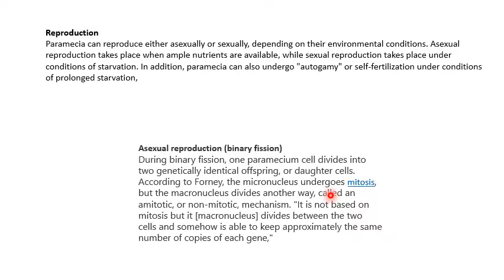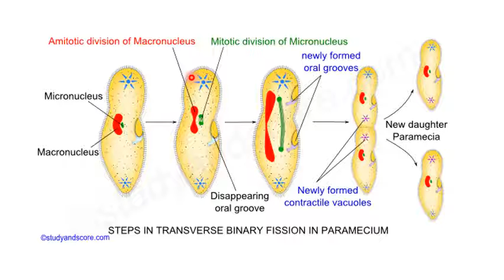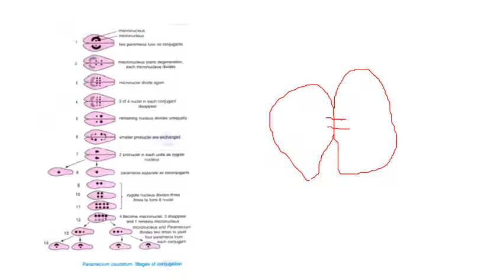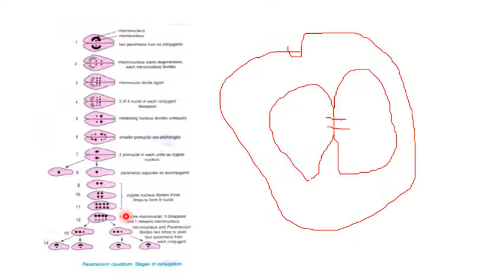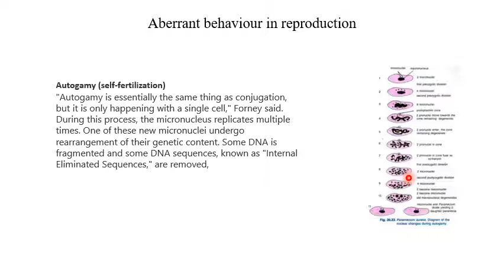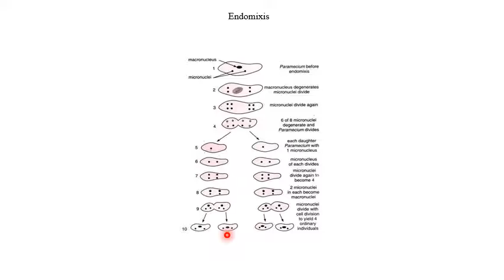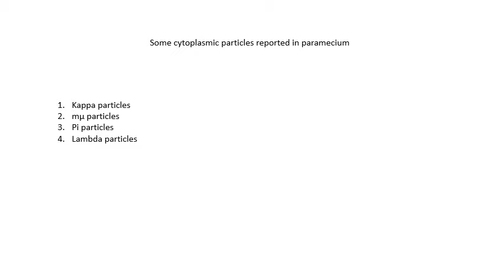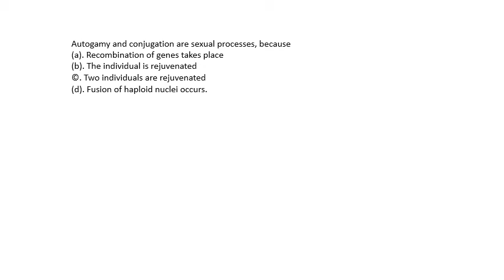Paramecium 3 in Tamil